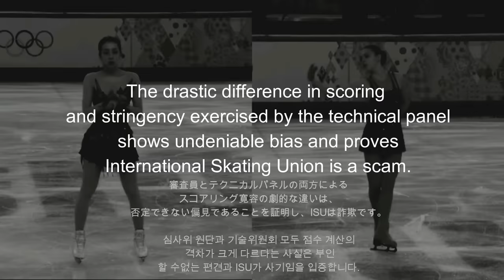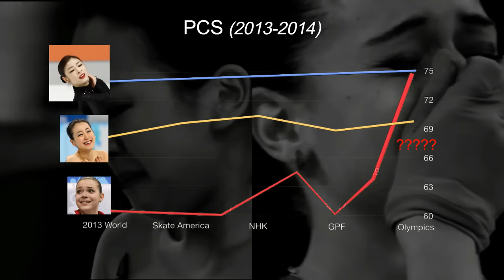Mao Asada vs Adelina Sotnikova - Sochi Olympics is a Scam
Why were all of Mao's UR's and edge violations called but the same judges and technical panel FAILED to detect ANY of Adelina's errors?

ISU is a scam and Sochi was a mugging by the RSF.